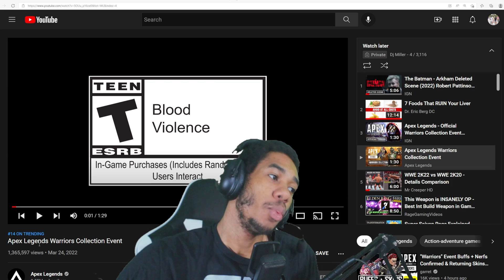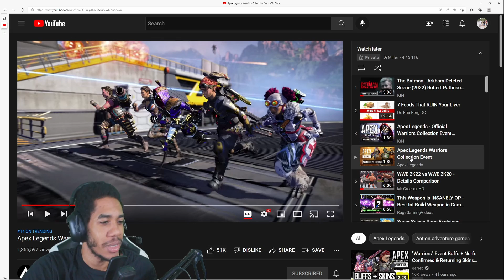NEW Crypto Heirloom Reveal Apex Legends Warriors Collection Event | REACTION